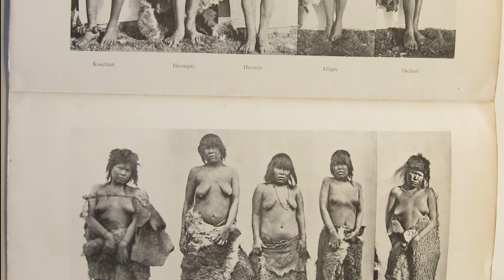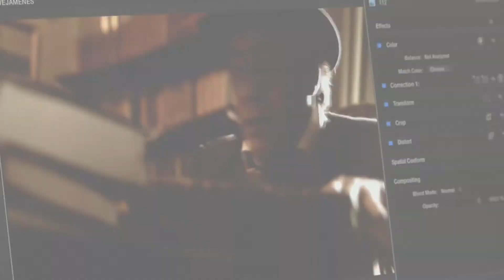Kre Chenén, nuevo trabajo educativo en alianza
El convenio entre el Tribunal Penal de Punta Arenas y UMAG TV dio a luz un tele film basado en la obra de teatro creada por Maritza Romero, que surge a propósito de la aparición de un expediente del juicio contra los colonizadores en 1904, sustanciado por el juez Waldo Seguel, a propósito de los vejámenes sufridos por 165 selk'nam secuestrados en Tierra del Fuego.